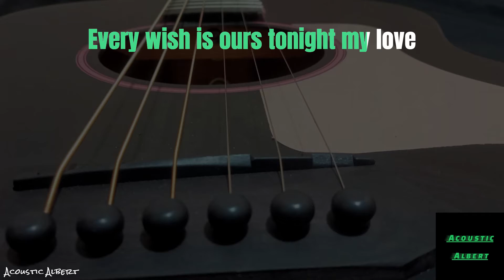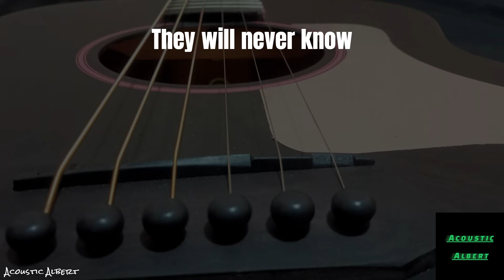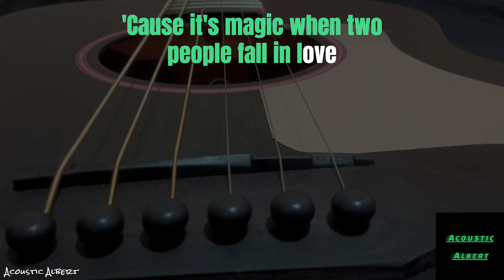Got to Believe in Magic - David Pomeranz | karaoke (acoustic karaoke) Acoustic Albert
We provide 100% Acoustic Version of karaoke and
your SUPPORT is highly appreciated by us.

Feel free to use this acoustic for cover on Youtube (don't register to a music aggregator),
please leave a link of this video in your video description. 👍😊

Thank you and always keep safe 🎤🎸🎷🥰

🔔 Click on the bell to get notified when we upload something new!